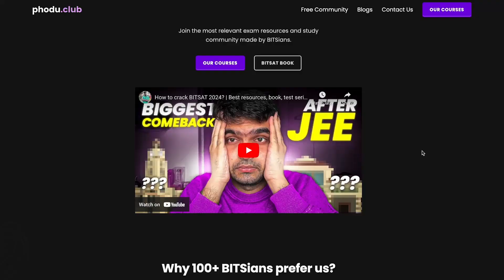AVOID THESE MISTAKES in BITSAT 2024! | Adit Sreenivasan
For test series, mentorship and other cool stuff related to BITSAT, check out Phodu Club

My name's Adit Sreenivasan and I'm a sophomore at BITS Pilani Goa Campus. In this video, I talk about the 4 main mistakes you should avoid in your BITSAT preparation, which will help you get one step closer to becoming a BITSian.

In this video, I have tried to cover most scenarios and other problems you might face while preparing for BITSAT, and have spoken accordingly.

Here are the timestamps for the video:
00:00 - Intro
00:36 - Mistake 1
01:27 - Mistake 2
2:32 - The Most Relevant Test Series for BITSAT
3:10 - Mistake 3
4:08 - Mistake 4
4:57 - Outro